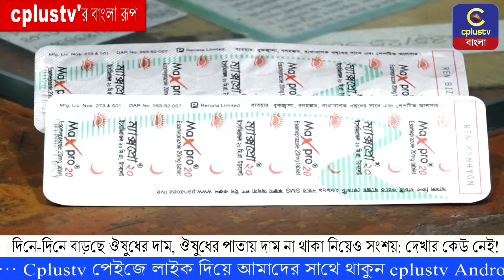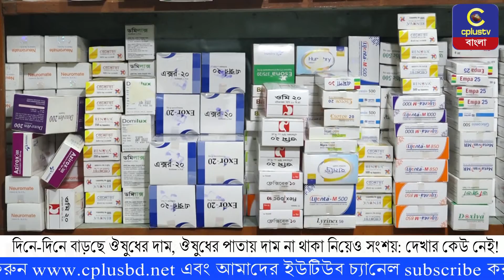দিনে-দিনে বাড়ছে ঔষুধের দাম, ঔষুধের পাতায় দাম না থাকা নিয়েও সংশয়: দেখার কেউ নেই! | Cplus